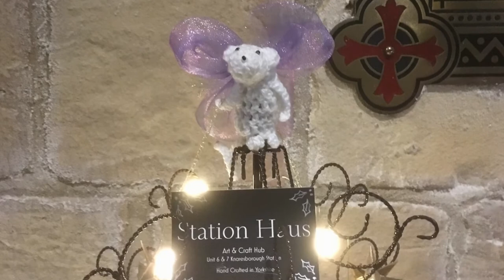Christmas Mice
Brief promotional video from 2018. I had made the crocheted mice, gold paper stars and tiny leather baubles